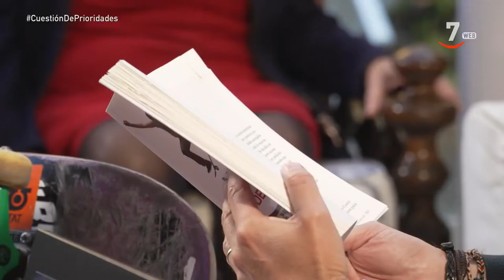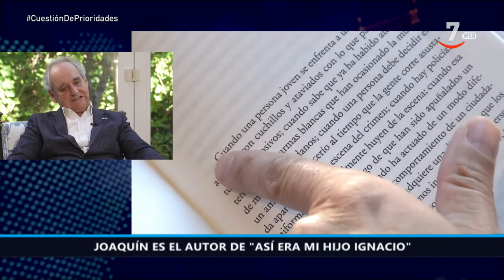Entrevista a los padres de Ignacio Echeverría, asesinado en los atentados de Londres de 2017